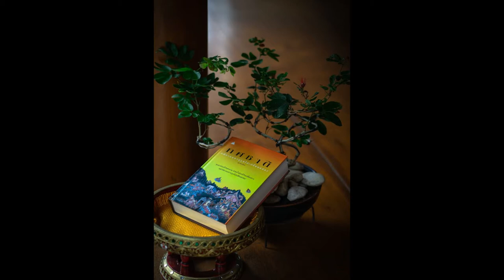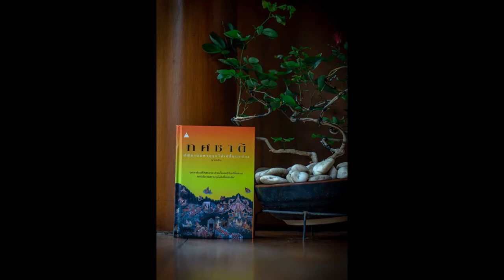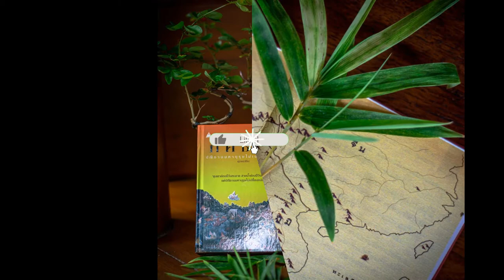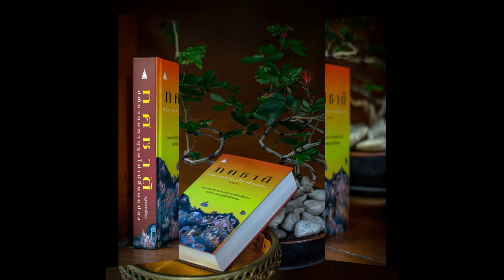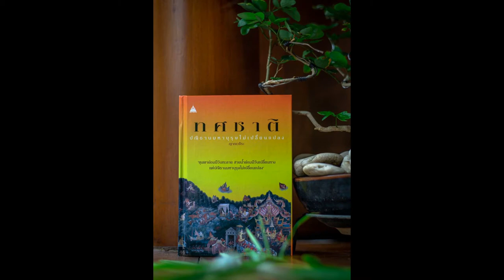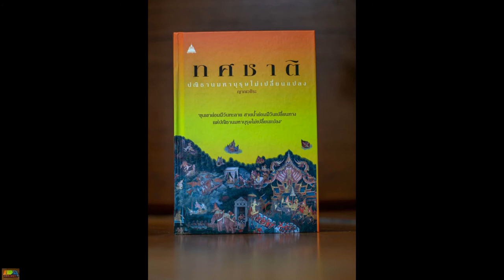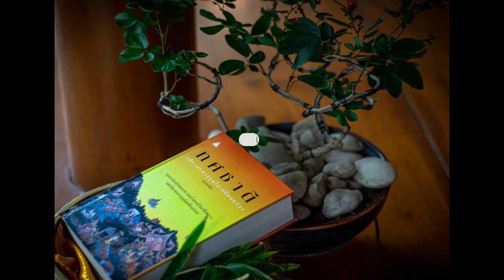ทศชาติ 107 จันทกุมาร ถูกจับบูชายัญ 03